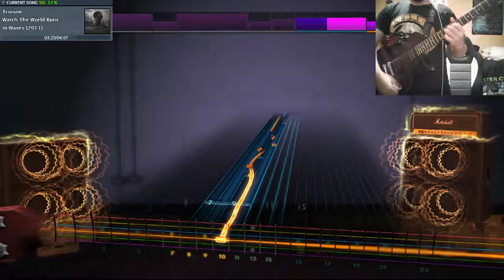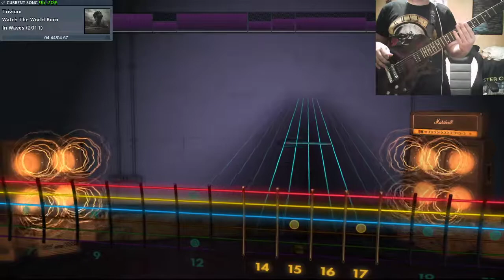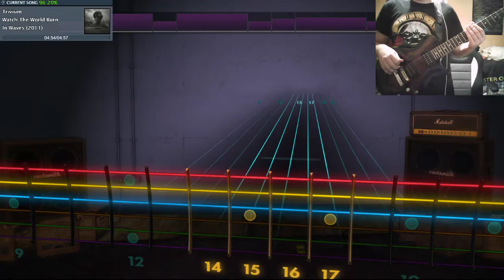Trivium - Watch The World Burn Lead CDLC Rocksmith 2014 Remastered